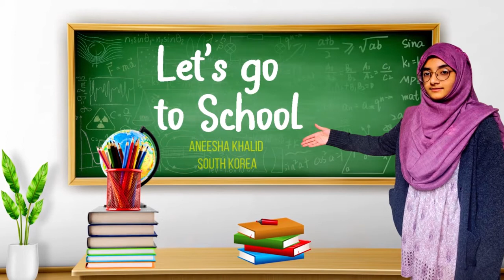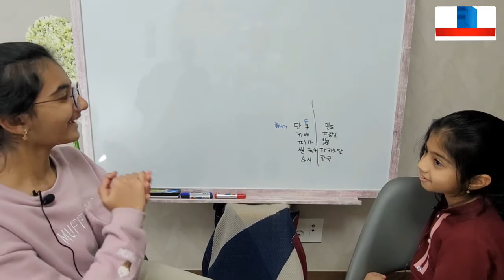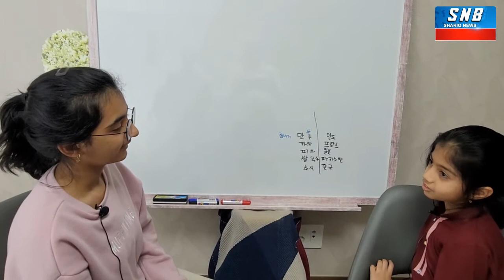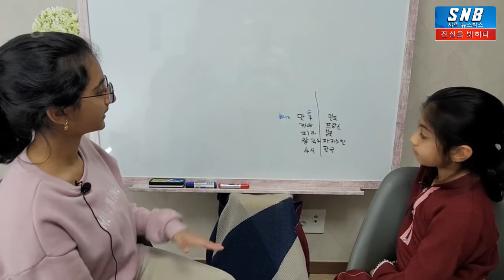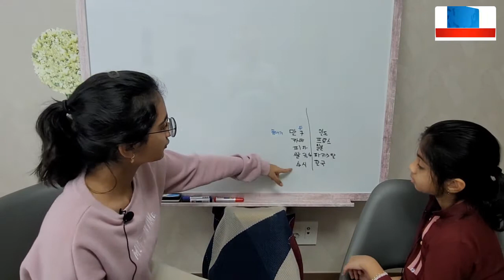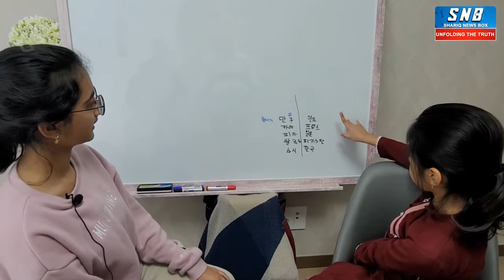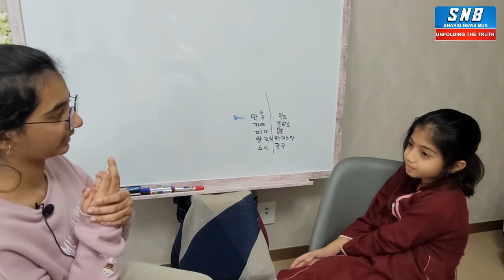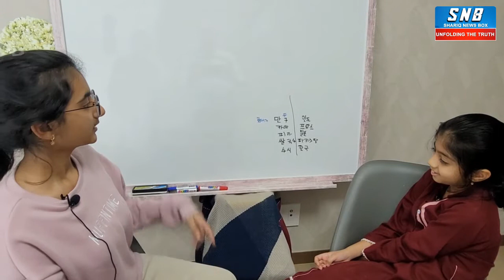Part.2 Let's Go to School Korean Language for Children!학교 가자!아이들을 위한 한국어 수업들으러!